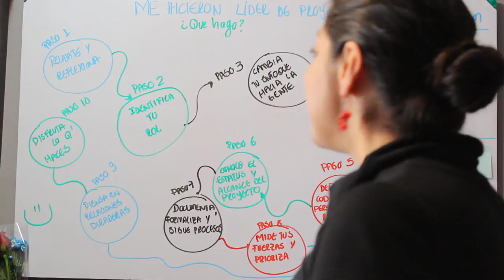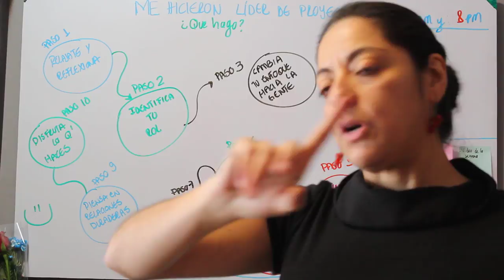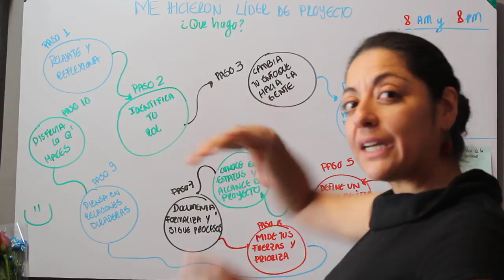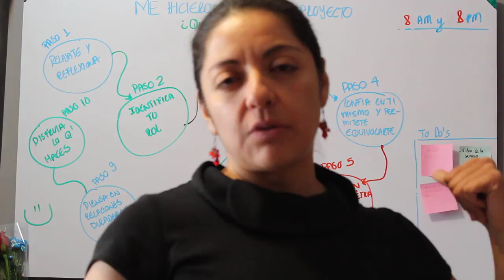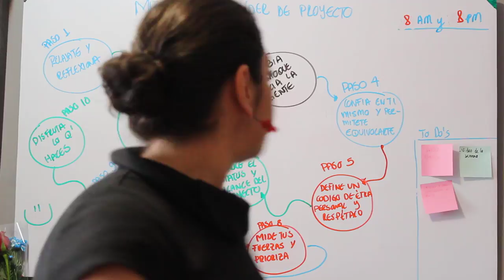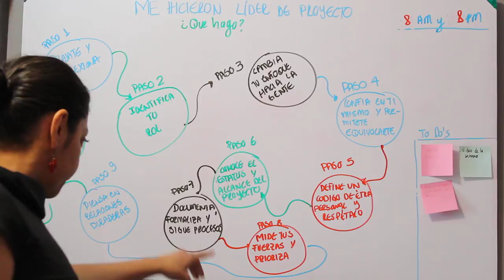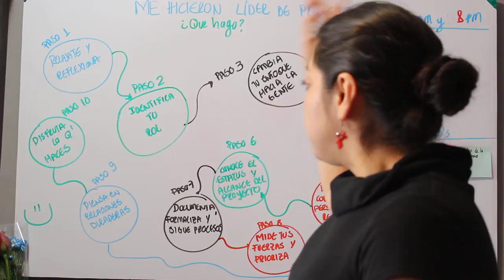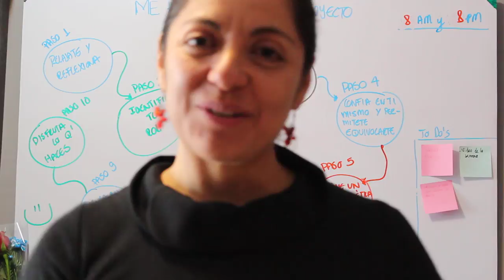Me hicieron Líder de Proyecto - ¿Qué hago?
10 Pasos que todo líder de proyecto debe considerar